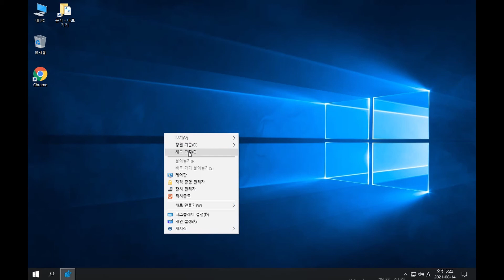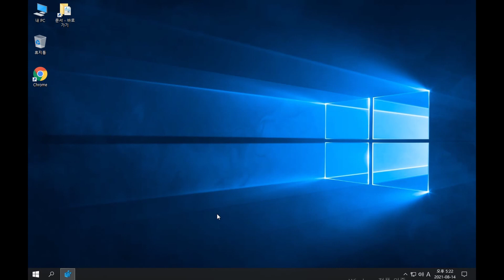마우스 우측메뉴에 자격 증명 관리자 넣기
네트워크 접속시 필요한 자격증명관리자 계정추가를 위해서 마우스 우측 메뉴에 서
설정이 가능하게 만들어봤습니다.

[HKEY_CLASSES_ROOT\DesktopBackground\Shell\creden]
@="자격 증명 관리자"
"icon"="shell32.dll,47"

[HKEY_CLASSES_ROOT\DesktopBackground\Shell\creden\command]
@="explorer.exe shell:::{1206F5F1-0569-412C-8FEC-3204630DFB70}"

BGM정보
유튜브 무료음원